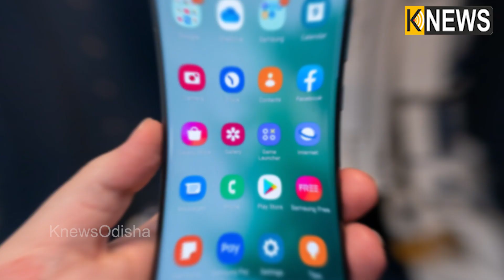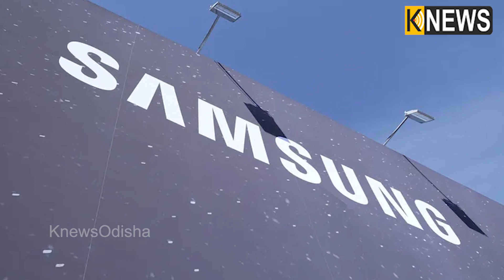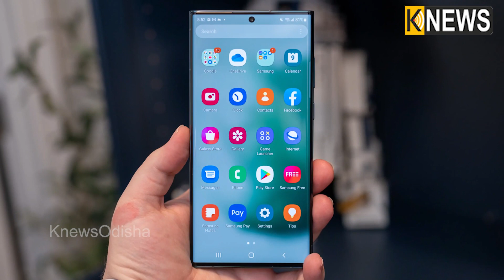ମାର୍କେଟରେ ଧମାଲ କରିବ ସାମସଙ୍ଗ ଗାଲାକ୍ସି S23 ଅଲଟ୍ରା, ଦୁନିଆର ଦ୍ୱିତୀୟ କ୍ୟାମ ସ୍ମାର୍ଟଫୋନ || Knews Odisha